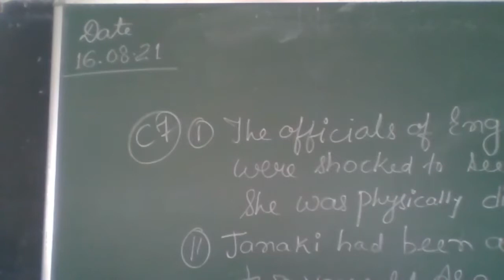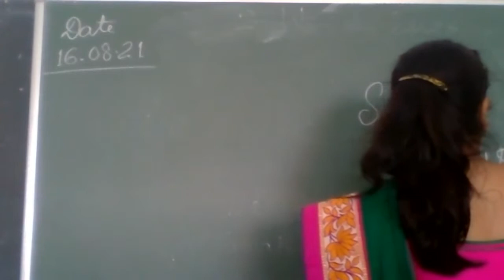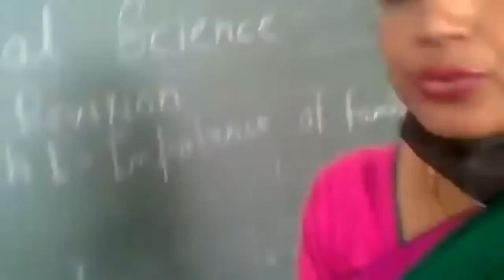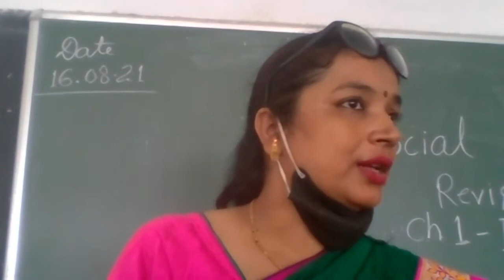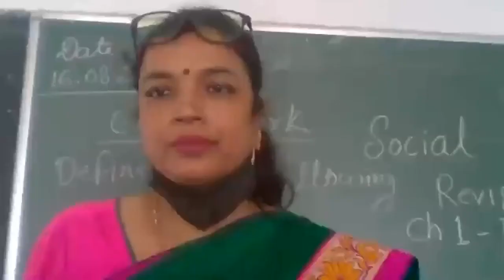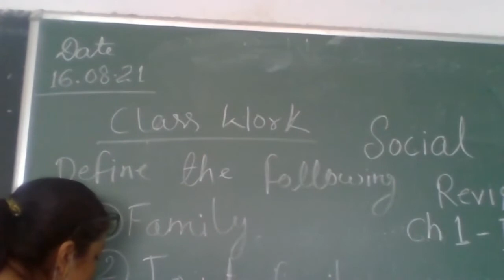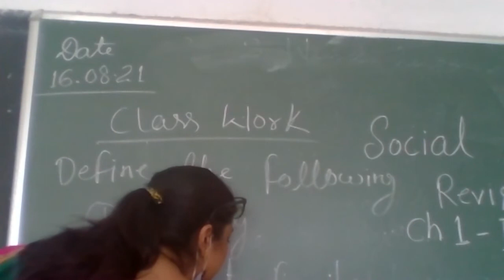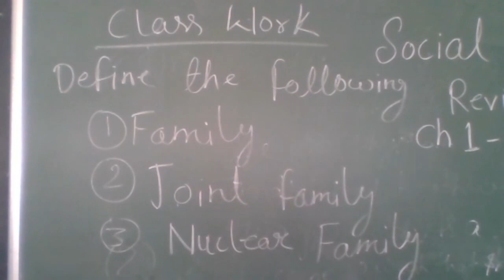Revision of ch 1